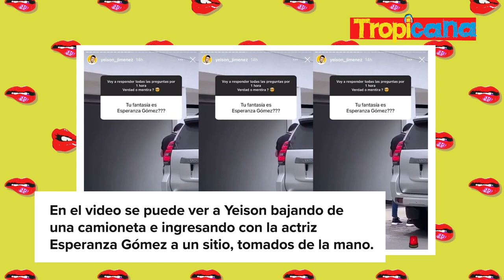Yeisson Jiménez desata polémica por video en el que aparece con Esperanza Gómez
El cantante de música popular Yeisson Jiménez se vio en una situación comprometedora con la actriz de cine para adultos, Esperanza Gómez. ¿Cómo fue la reacción de sus fanáticos? Conozca los detalles en Tropicana, la más bacana.